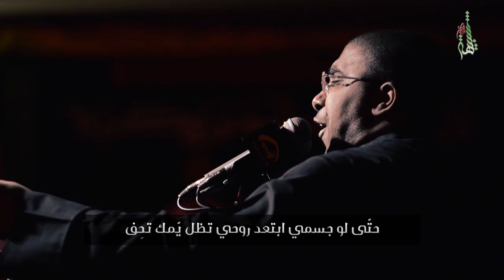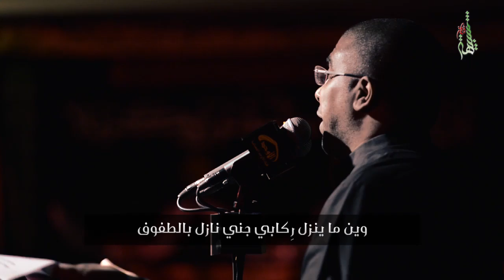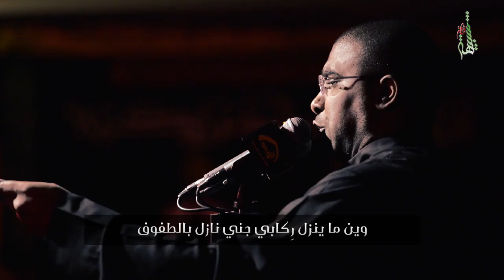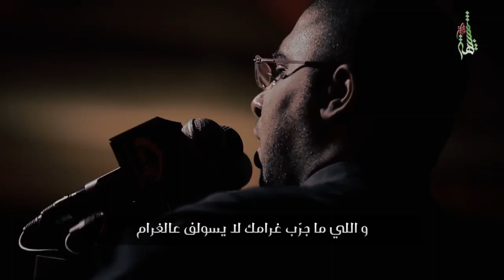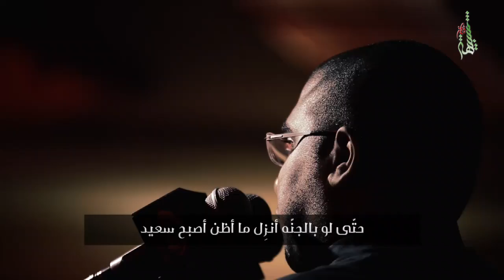الحاج محمد الحجيرات - كل عمري طف